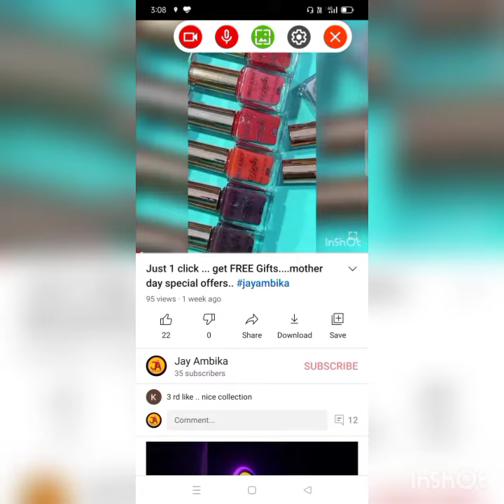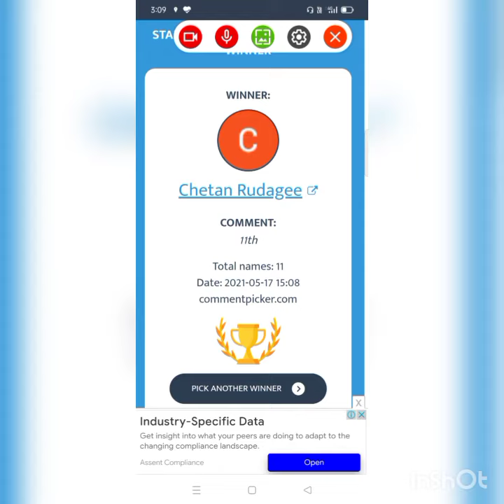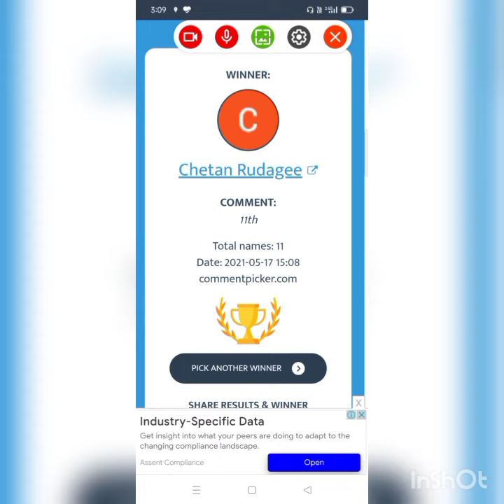And winner 🏆 is......mother's day special offer.....